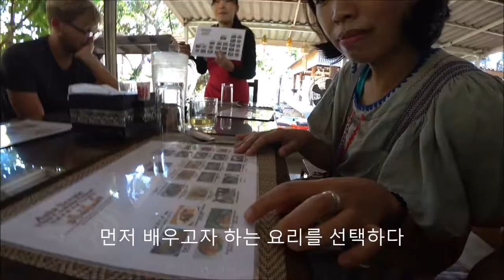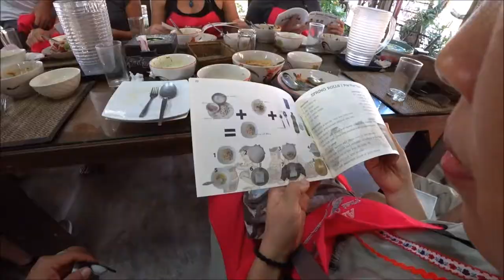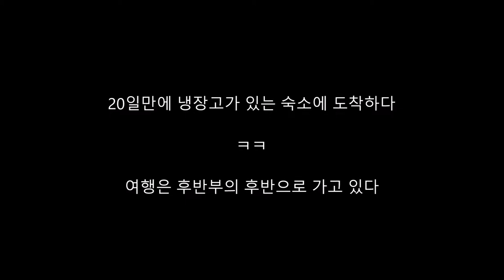[ 2018년 서울 라오스 치앙마이여행 23 ] 아이들과 함께 하는 여행